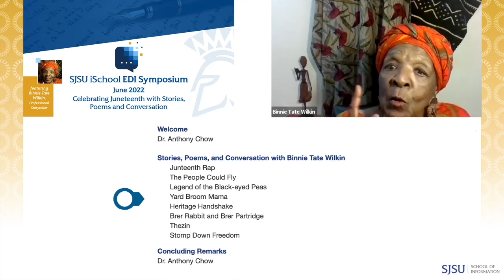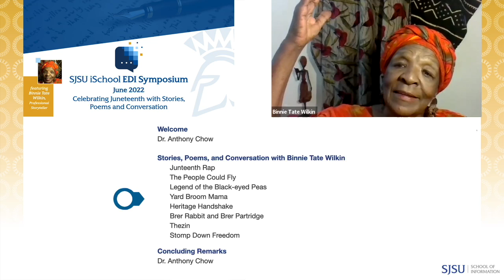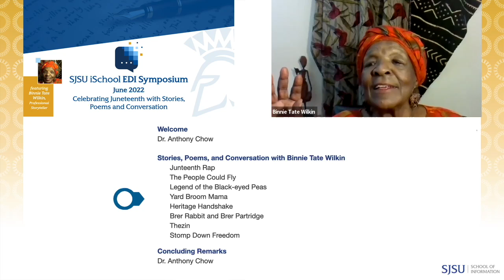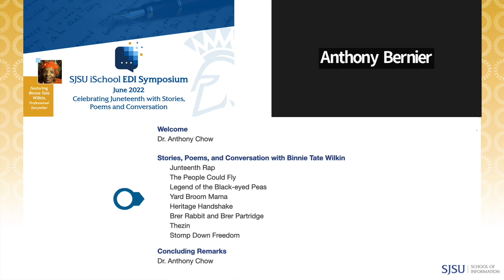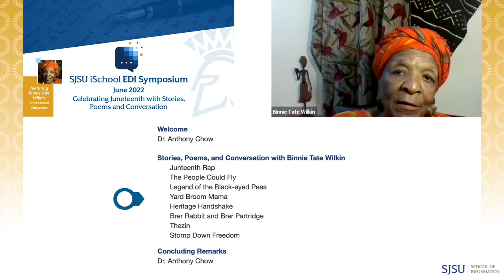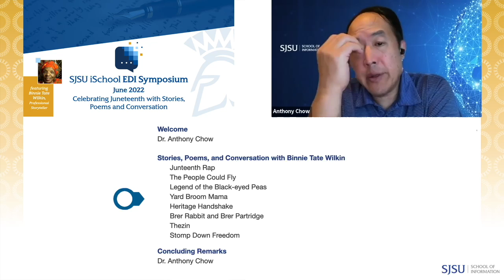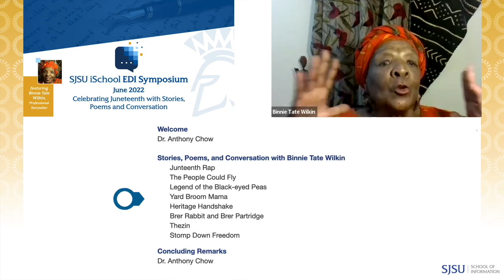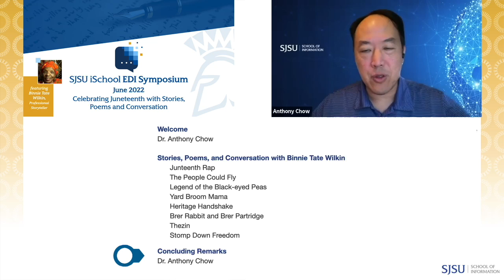Celebrating Juneteenth with Stories, Poems and Conversation featuring Binnie Tate Wilkin (6/20/22)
In 2021, Juneteenth Day became a federally recognized national holiday. On June 19, 1865, enslaved Americans in Galveston, Texas received word that they were finally free, despite President Abraham Lincoln’s Emancipation Proclamation two years prior. Today, we continue to celebrate this momentous day in not only commemorating African American freedom, but also in uplifting Black educators, scholars, artists, and communities. (source: juneteenth.com)

We were honored to welcome professional storyteller Binnie Tate Wilkin.

Binnie Tate Wilkin is an award-winning storyteller, writer and library services consultant. She has cultivated years of experience working in public libraries, focusing on children’s librarianship and outreach services. Her recent work has been involved with the University of Nevada, Las Vegas, the American Library Association, the California Library Association, and the Los Angeles County Library. In 2019, she was inducted into the California Library Hall of Fame, and in 2021, she received the National Storytelling Network’s Western Region Oracle Award.